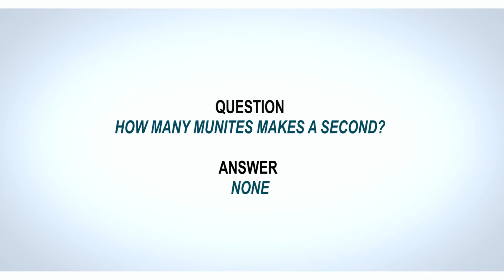GMTV STREET KLAZ EPISODE 2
HOW MANY MUNITES MAKES A SECOND?
(LAUGH AND LEARN)